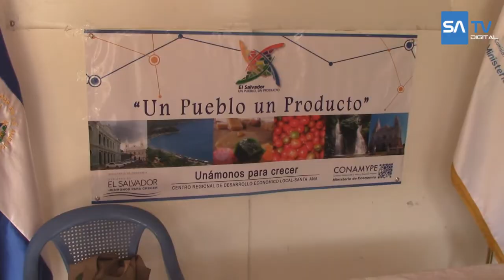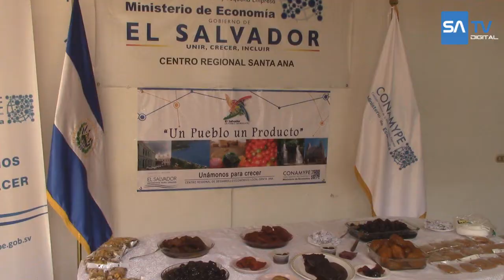Organizan feria de dulces típicos de Semana Santa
La feria está orientada a ofrecer a los residentes y turistas que visiten el Centro Histórico de la ciudad, dulces tradicionales propios de la época; es decir, dulces o frutas en miel, tales como mangos, marañones, chilacayote, papaya  y jocotes en miel, entre otros,  sin faltar las deliciosas torrejas y los dulces típicos que tradicionalmente fabrican los productores santanecos.